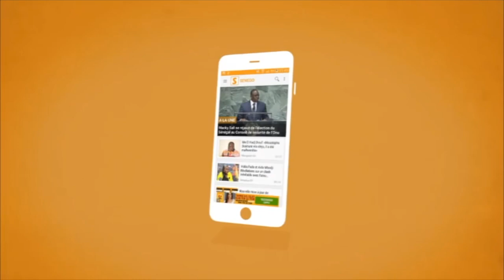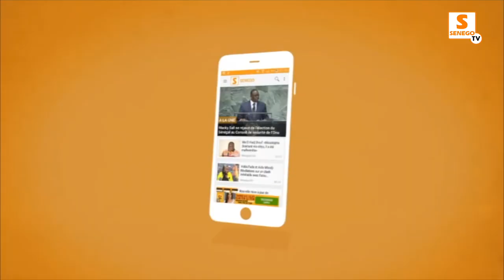Dakar a besoin d’un maire calme, pondéré, réfléchi